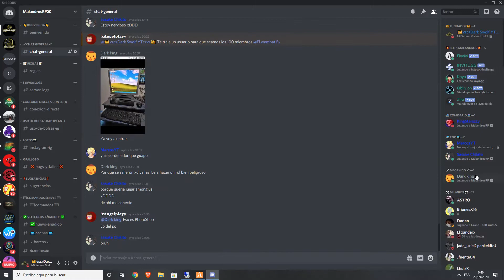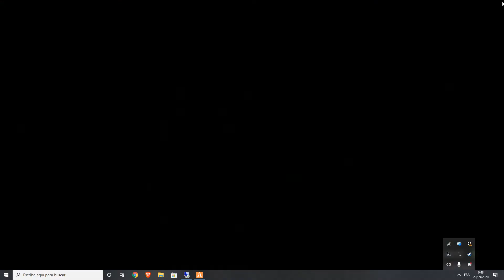3# Interrogamos a Andres Garcia alias King Escobar Gta v roleplay MalandrosRP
Holaa aqui esta la tercera parte, saludos makinass